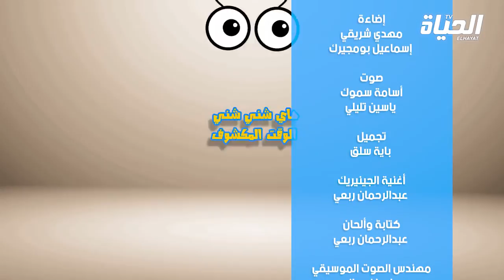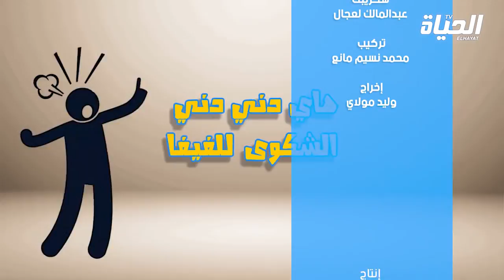24/01/2021 l شني شني شو